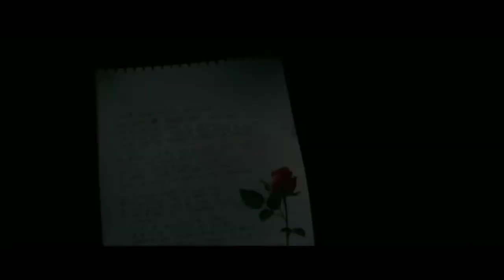Tere Naam 2 | Salman Khan | Latest Movie Update | 13 May Latest Update